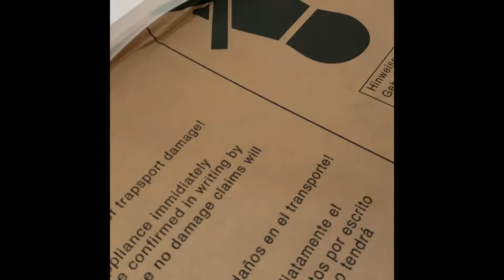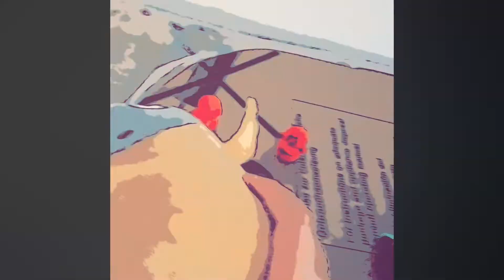The SSS | The recruiting | Episode 2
Warning: this video is taken form the secret files found on a dusty storage system and we advise you not to view this video with out liking and subscribing to this channel for more documents found. any way, enjoy the video